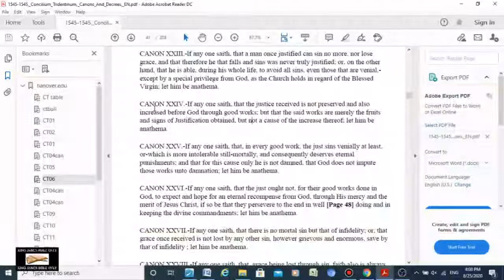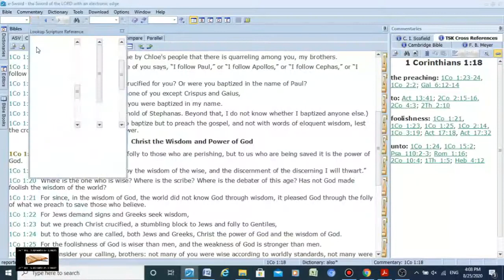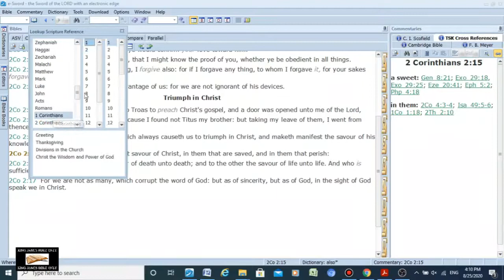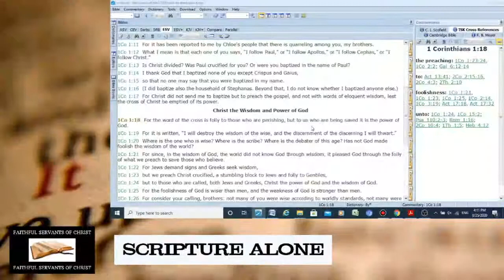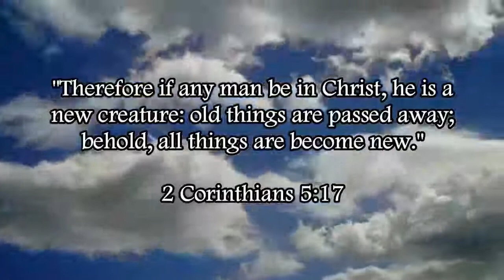ESV Teaches Jesuit Heresy On Salvation